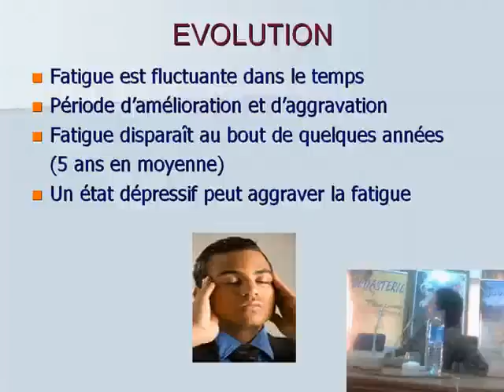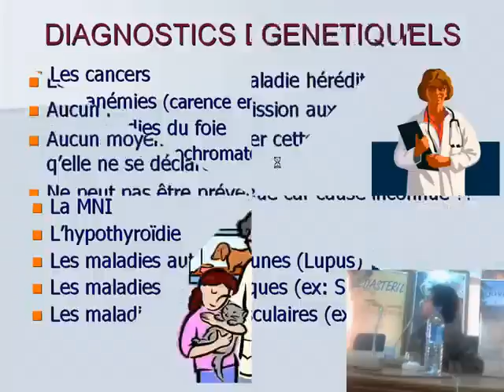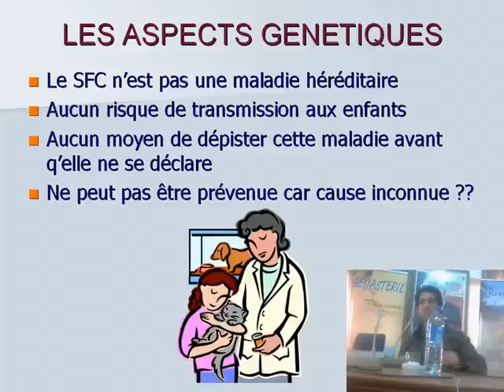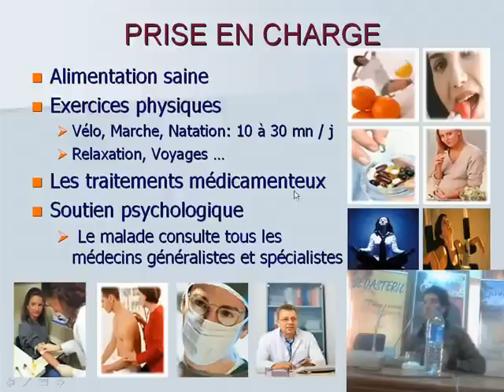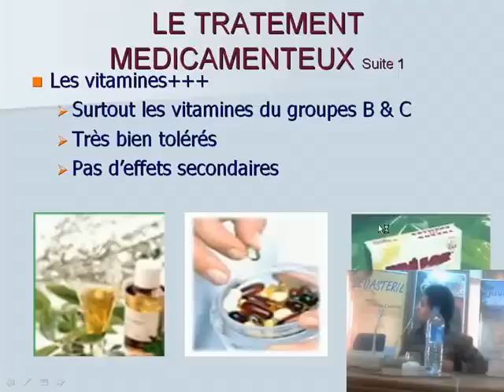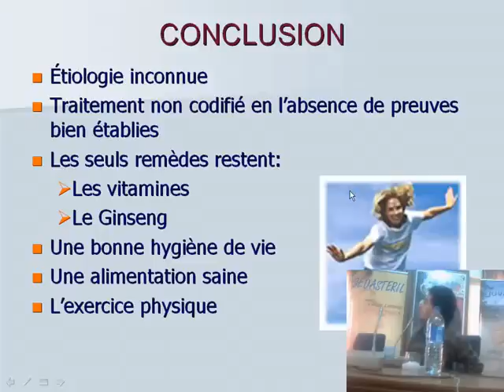formation continue Le syndrome de fatigue chronique Dr M Mohaddab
formation continue pour les aides pharmaciens sous theme Le syndrome de fatigue chronique SFC animé par  Dr M Mohaddab